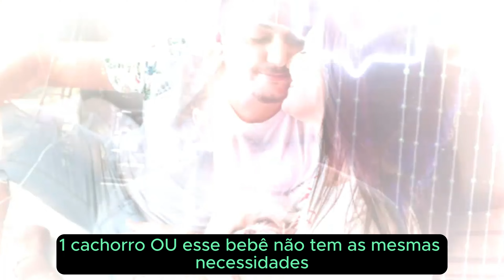O Segredo para Ter um Cachorro Saudável e Feliz é Simples!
✅✅✅Venha conhecer tudo que seu cachorro precisa no link abaixo:
⏩Train your dog to become smarter in a very simple and practical way
Bem-vindo ao nosso canal encantador, onde os Shih Tzus roubam o protagonismo em "Shihtzu - Abraçando a Mamãe"! 🐾 Prepara-se para uma dose extra de fofura enquanto nossos peludinhos expressam todo o amor e carinho, demonstrando o verdadeiro significado de ser um Shih Tzu. Junte-se a nós nessa jornada adorável, repleta de abraços, brincadeiras e momentos especiais que farão seu coração derreter. Se você é um apaixonado por Shih Tzus ou apenas busca uma dose diária de alegria canina, este é o lugar certo. 🐶💖✨
PARE IMEDIATAMENTE! Você Está Tratando Seu CACHORRO ERRADO! Dicas de Dr. Pet.

Você sabia que muitos donos de cães estão cometendo erros graves no tratamento de seus pets? Neste vídeo, especialistas renomados como Gilberto Miranda, Dr. Pet e Cavallini compartilham dicas essenciais sobre tratamento de cães e como corrigir esses erros. Aprenda os melhores métodos de cuidados com cachorros, descubra as técnicas corretas de treinamento de cães e garanta a saúde dos cães de forma eficaz.